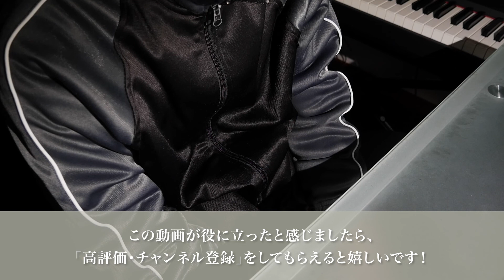ギター教室とYouTubeのどちらで学んだ方が良いか？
友だち登録をして、「チャット」とメッセージを送ってください。

- Index -
00:00 オープニング
01:06 ギター教室のメリット
03:25 ギター教室のディメリット
05:30 YouTubeのメリット
07:39 YouTubeのディメリット
09:57 まとめ

「好きな曲を弾けるようになる」というコンセプトでギター個人レッスンを東京都葛飾区で行っています。
小学生から高齢者までの生徒さんが好きな曲を弾けるようになりました。

- Profile -
「ACOGI CHANNEL」は、ギターテクニック・作曲方法・オリジナル曲を紹介しています。
小学５年生の時、父親のギターを独学で弾き始めてから35年以上が経ちます。
独学で長い時間をかけ試行錯誤をしたからこそ、
ギター初心者が上手く弾けない理由とその改善点が分かります。
ギター初心者が上手く弾けるようになるテクニックを論理的に丁寧に説明します。

‹お仕事・コラボなどのご依頼はこちら›